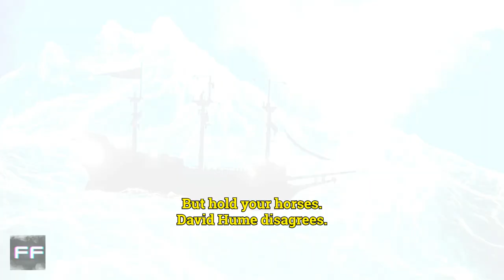The Ship Paradox 🤯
Here for 100 years of good luck ❤️

Get ready for a rollercoaster of the absurd with today's episode of FactFringe! Where facts are stranger than fiction and reality gets a dark twist. Buckle up for a journey through the bizarre and the hilarious, and don't forget – it's all in good fun.

Remember, in a world of ordinary, we're here to bring you the extraordinary.